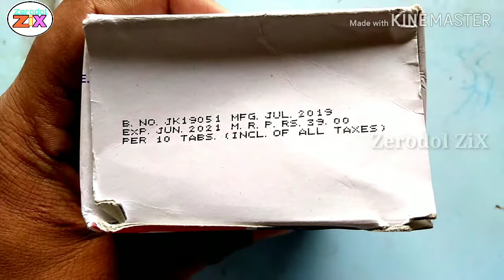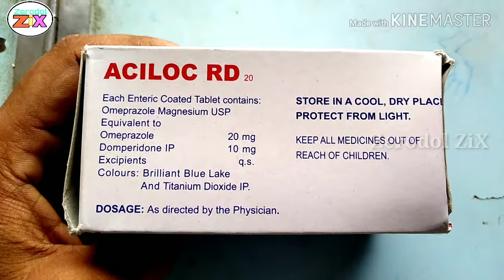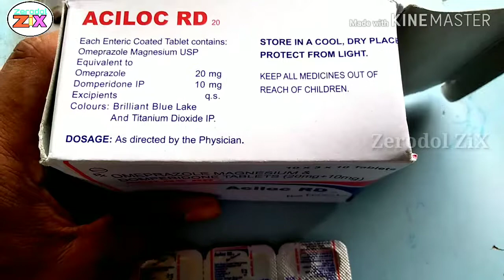Aciloc RD Tablets (Omeprazole and Domperidone) review in bengali uses, benefits, side effect..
Aciloc RD Tablets
 Rs.39

Omeprazole magnesium and domperidone tablets

 এই ওষুধ টি ব্যবহার করার আগে অবশ্যই ডাক্তারের কাছে পরামর্শ নেবেন। এই ভিডিওটি শুধুমাত্র ওষুধ টি সম্পর্কে ধারণা দেওয়ার জন্য।